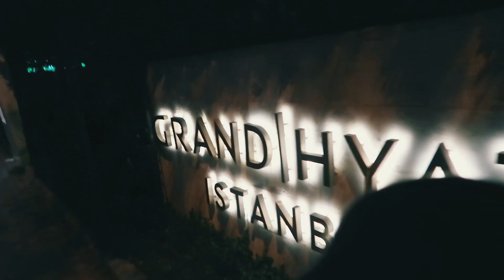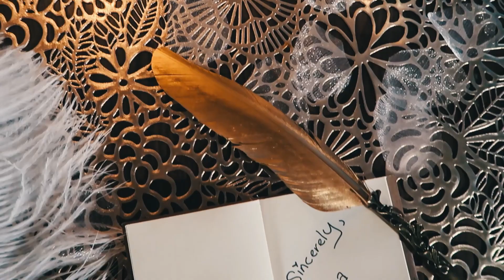Istanbul Highlights | Sincerely Hina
This was my first time out of the country with my husband! It was part of our mini moon, and there is no better place to have visited!

I hope you enjoy this two minute montage :)